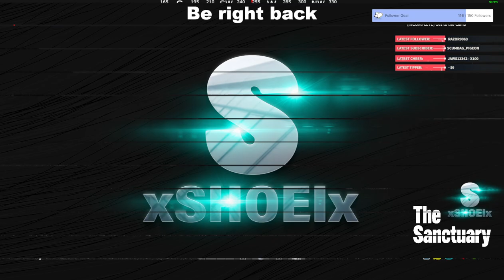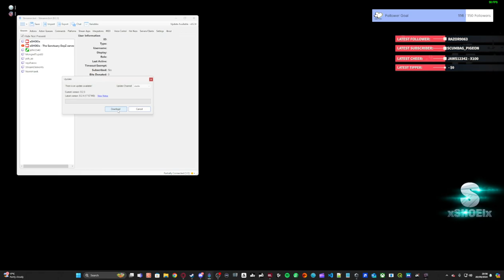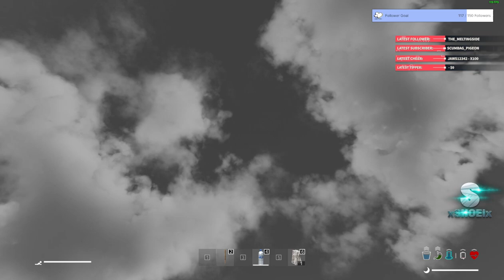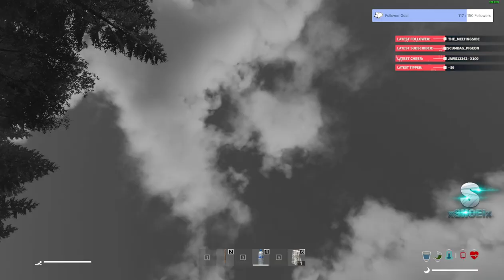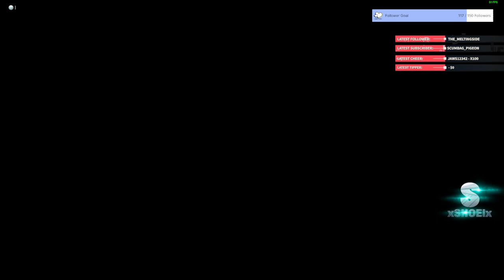[EU] The Sanctuary | !Preview of the new Server | !Testing | !looting | !discord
Giving a small preview of the new server going lice when 1.26 hits very soon, more will follow.